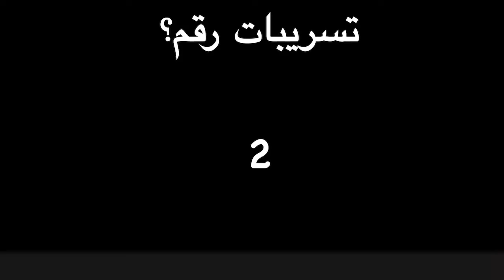رسمياً اعلان عن قراند6)) وقصه الرجل 😱 | و لايفوتكم🔥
سنابي mgrim100